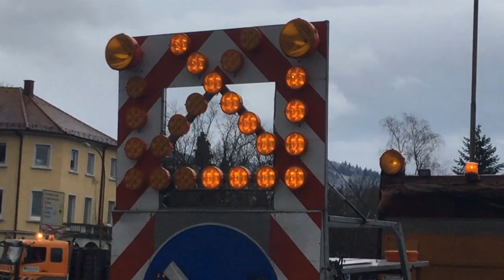Zeitraffer: So geht's auf der Kronenbrücke voran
30.11.15: Seit zehn Monaten ist sie dicht: Freiburgs Kronenbrücke. So lange wird sie bereits hinter Bauzäunen auf den Abriss vorbereitet. Was sich seither auf der Großbaustelle getan hat, zeigt ein Video.
badische-zeitung